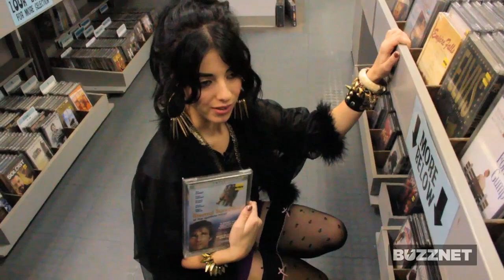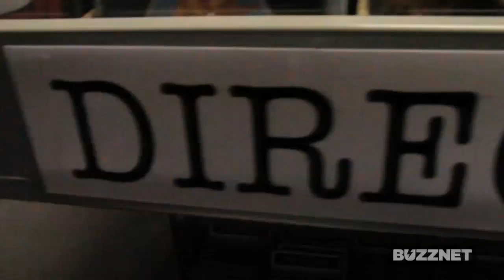Amoeba Movies Lola Blanc